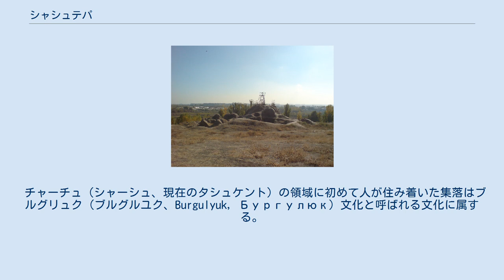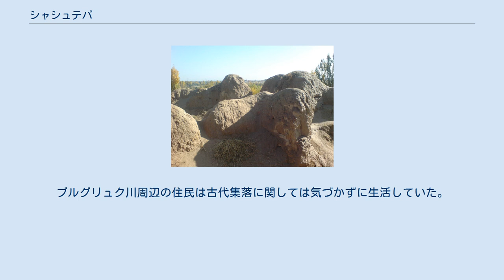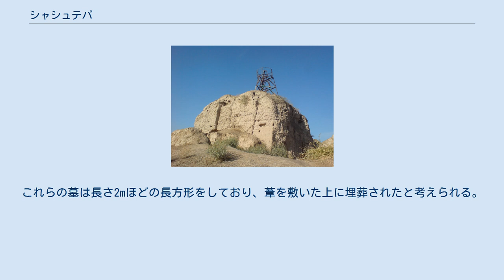シャシュテパ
シャシュテパの宮殿跡 シャシュテパ (ラテン文字: Shashtepa, ロシア語: Шаштепа、シャーシュ・テパやシャシュ・テペ - Shash-Tepe、チャシュテペ - Chashtepeとも呼ばれる) はウズベキスタン・タシュケント南西部郊外にある都市遺跡である。
 考古学者によると、現存しているシャシュテパが建設されたのは紀元前3世紀頃とされており、人々が現代のタシュケント周辺地域に居住を始めた初期の集落と考えられている。
タシュケント市ではシャシュテパが街の起源であるとして、2009年に街の設立2200周年を祝う行事が行われた。
 シャシュテパの要塞跡 研究対象とされているシャシュテパの全面積は約25haである。
現存しているシャシュテパの最高点は高さ12mの要塞跡である。
要塞跡付近には現代的なビルが建設されている。
 チャーチュ (シャーシュ、現在のタシュケント) の領域に初めて人が住み着いた集落はブルグリュク (ブルグルユク、Burgulyuk, Бургулюк) 文化と呼ばれる文化に属する。
ブルグルユク文化という名前は、考古学者のアレクセイ・イヴァノヴィチ・テレノジュニン (Aleksey Ivanovich Terenojnin, Алексей Тереножнин) がこの遺跡をアハンガラン渓谷にあるブルグリュク川の岸辺で発見したことに由来している。
この文化の最初の集落の起源は紀元前9〜7世紀の青銅器時代に遡り、アハンガランまでその範囲が及んでいた。
これらの集落の一つがシャシュテパであった。
ブルグリュク川周辺の住民は古代集落に関しては気づかずに生活していた。
発見された半円形の小屋の内部は木の枝で作った屋根の下に作られた2m四方の空間となっており、レンガ造りの暖炉や火鉢があった。
ナイフやダガー、鏃などの武器、集落の住民が育てたコムギ、オオムギなどの穀物を収穫するための鎌やボウル、ポットなどの陶器、靭皮繊維、羊毛、ケナフで作った衣服は見つかったものの、綿花は見つからなかった。
彼らは独自の文化を持ち、容易に判別可能であった。
理由は不明であるものの、紀元前7〜6世紀に集落に人は住まなくなった。
 紀元前3世紀、周辺地域には遊牧民が住み着いていたが、彼らが実在した跡は墓のみにしか見ることができない。
彼らはブルグルユク文化に見られた小屋を建てることをやめ、直接埋葬するようになった。
これらの墓は長さ2mほどの長方形をしており、葦を敷いた上に埋葬されたと考えられる。
残された埋葬品より、彼らの部族はサルマタイが居住していたウラルやヴォルガ地方からやってきたと考えられている。